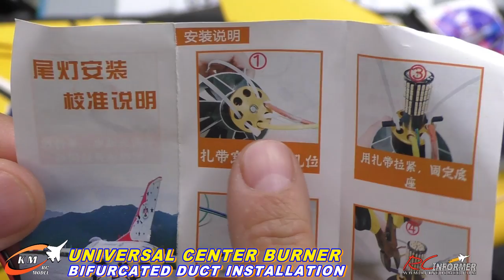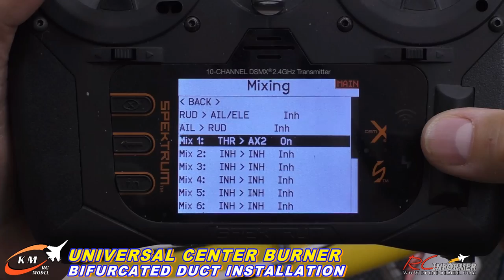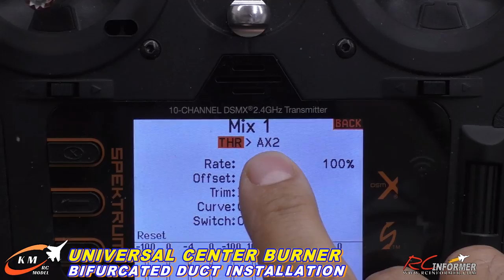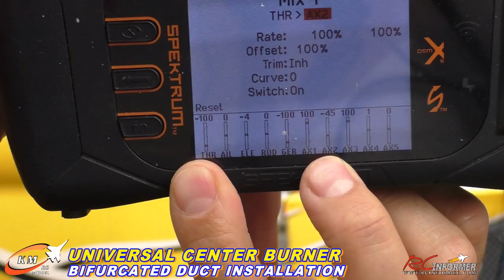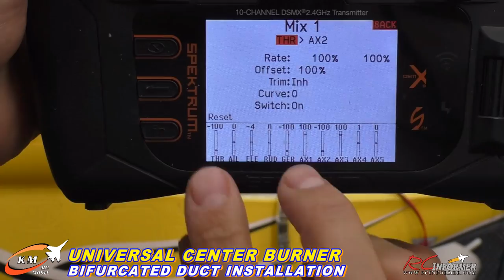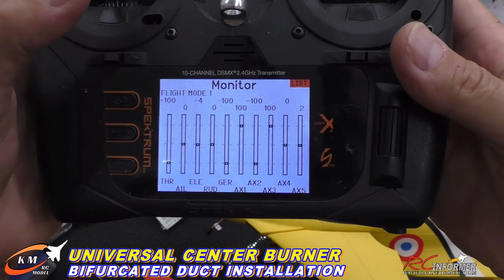KM-RC Models ***NEW*** UNIVERSAL Center Burner BIFURCATED DUCT INSTALLATION By: RCINFORMER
***Support RCINFORMER by using our links below to purchase***

FMS P-51 Racers available at the following links:
The RCINFORMER Amazon store

▼Please visit my new AMAZON Store for ONLY the Exclusive stuff that I use Here▼